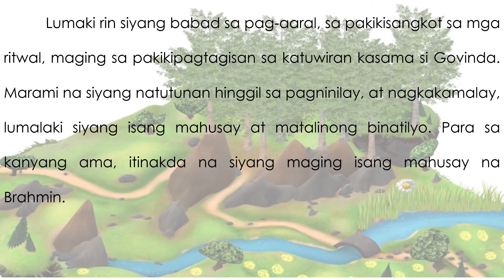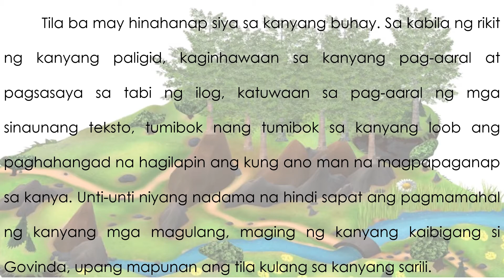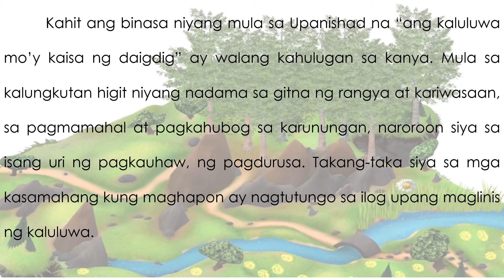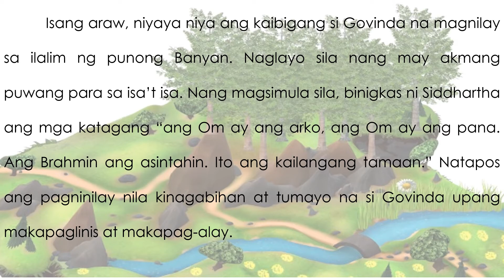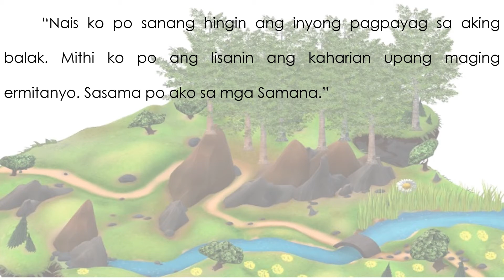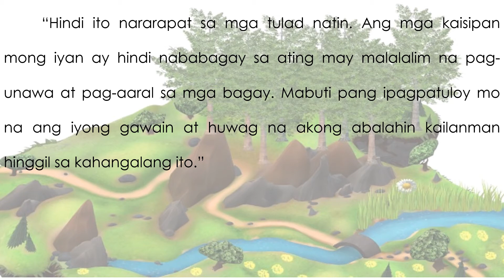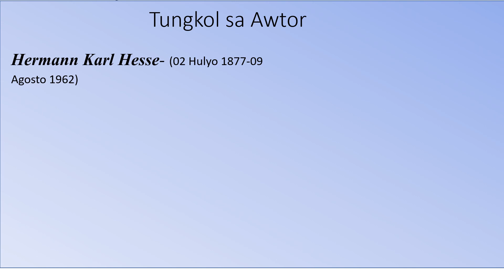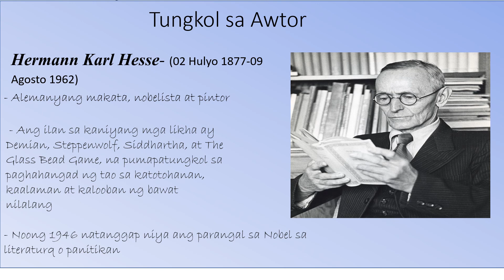Ang mga Paghahangad ni Siddhartha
Ito ay isang nobela na isinulat ni Herman Hesse at isinalin sa Filipino ni Louie Jon A. Sanchez